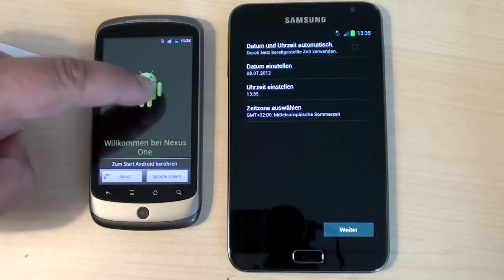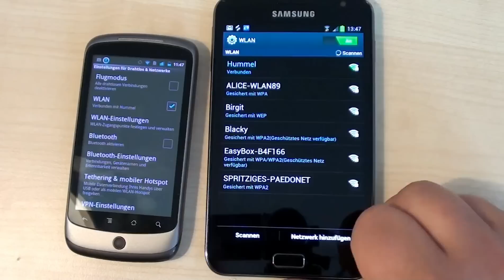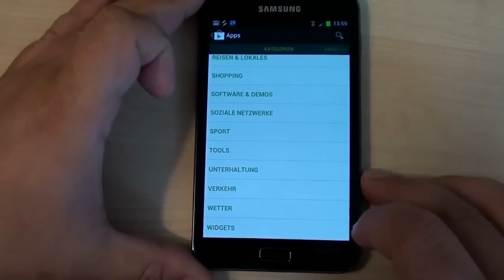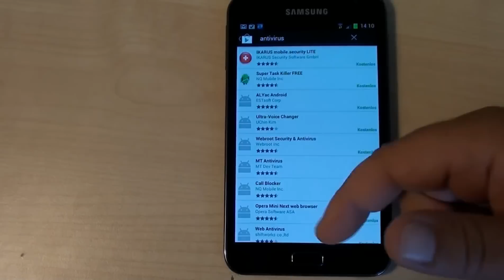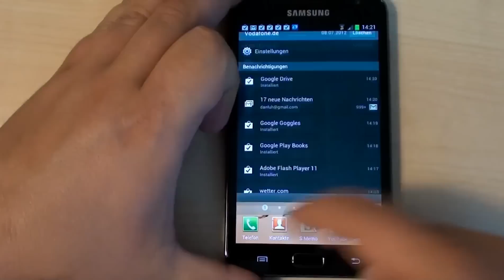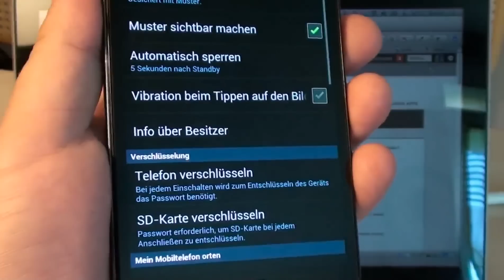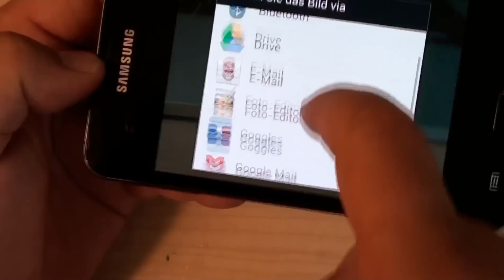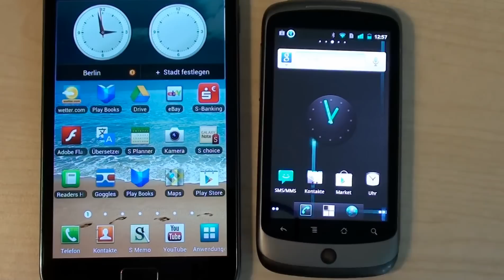Android - erste Schritte: Einrichtung, Apps, Widgets, Market, Sicherheit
Erste Schritte mit Android 2.3 und 4.0. Dieses Video soll vermitteln wie ein Smartphone mit Android Betriebssystem eingerichtet wird. Auch Leuten die keine Technik-Freaks sind soll der Einstieg mit diesem Video leicht fallen und ihnen die wichtigsten Grundlagen vermitteln.
Es zeigt den Umgang mit Anwendungen und Widgets und wie grundlegende Einstellungen vorgenommen werden. Darüber hinaus wird der Google Play Store (Android Market) erklärt, kostenlose und kostenpflichtige Apps installiert und eine kostenpflichtige App zurückgegeben.
Zusätzlich wird auf das Thema Sicherheit eingegangen und ein paar Anwendungen werden vorgestellt. Darüber hinaus erkläre ich Google Play Books.
Als Beispielgeräte wurden das ältere Google Nexus One und ein recht aktuelles Samsung Galaxy Note verwendet.